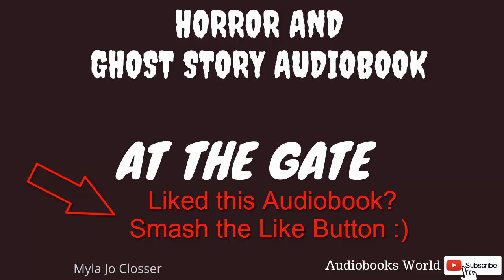Audiobook Short Horror Story - At The Gate